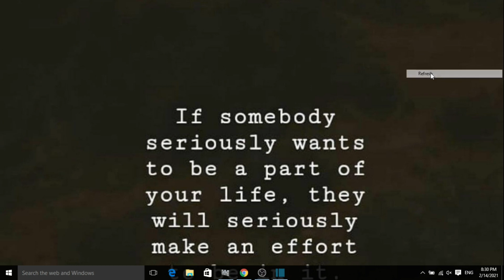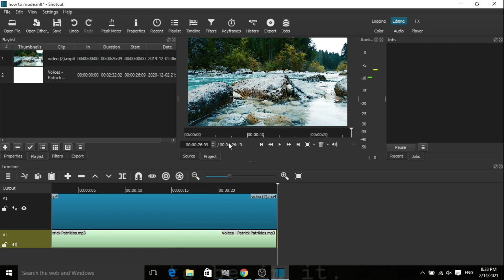How to cut audio by shotcut in 2021 update วิธีตัดเสียงโดย shotcut ในอัปเดตปี 2021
Shotcut is an open-source, cross-platform Video Editor with a vast collection of tutorial videos. It also supports a wide range of formats, including FFmpeg, 4K, ProRes, and DNxHD. A warning, however—Shotcut was originally designed for Linux, so some may find the interface a little quirky. Despite this, it’s still a top-notch editor.
Shotcut also provides extensive audio editing options, making it ideal for audiophiles. Its host of fine-tuning audio tools allows users to make bass and treble adjustments, create bandpass filters, adjust gain, add dynamic compression, and much more.
Features include:
Support for the latest audio and video formats via FFmpeg, the leading multimedia framework
Native timeline editing, which allows users to import video files directly into their project file rather than a media library
Multi-format timeline for mixing and matching resolutions and frame rates within a project
Advanced audio filters like balance, bass and treble, bandpass filters, compressor, and more
Shotcut เป็นโปรแกรมตัดต่อวิดีโอแบบโอเพนซอร์สข้ามแพลตฟอร์มที่มีวิดีโอแนะนำมากมาย นอกจากนี้ยังรองรับรูปแบบที่หลากหลายเช่น FFmpeg, 4K, ProRes และ DNxHD อย่างไรก็ตามคำเตือน - เดิมที Shotcut ได้รับการออกแบบมาสำหรับ Linux ดังนั้นบางคนอาจพบว่าอินเทอร์เฟซดูแปลกตาเล็กน้อย อย่างไรก็ตามเรื่องนี้ก็ยังคงเป็นบรรณาธิการที่ยอดเยี่ยม
Shotcut ยังมีตัวเลือกการแก้ไขเสียงมากมายทำให้เหมาะอย่างยิ่งสำหรับออดิโอไฟล์ โฮสต์ของเครื่องมือปรับแต่งเสียงแบบละเอียดช่วยให้ผู้ใช้สามารถปรับเสียงเบสและเสียงแหลมสร้างตัวกรองแบนด์พาสปรับอัตราขยายเพิ่มการบีบอัดแบบไดนามิกและอื่น ๆ อีกมากมาย
คุณสมบัติรวมถึง:
รองรับรูปแบบเสียงและวิดีโอล่าสุดผ่าน FFmpeg ซึ่งเป็นเฟรมเวิร์กมัลติมีเดียชั้นนำ
การแก้ไขไทม์ไลน์แบบเนทีฟซึ่งช่วยให้ผู้ใช้นำเข้าไฟล์วิดีโอลงในไฟล์โปรเจ็กต์โดยตรงแทนที่จะเป็นไลบรารีสื่อ
ไทม์ไลน์หลายรูปแบบสำหรับการผสมและจับคู่ความละเอียดและอัตราเฟรมภายในโครงการ
ตัวกรองเสียงขั้นสูงเช่นสมดุลเสียงเบสและเสียงแหลมตัวกรองแบนด์พาสคอมเพรสเซอร์และอื่น ๆ
สำหรับดาวน์โหลดคลิกที่ลิงค์ระเบิด: https: //
Shotcut یک ویرایشگر ویدیوی منبع باز و بین پلتفرمی با مجموعه گسترده ای از فیلم های آموزشی است. همچنین از طیف گسترده ای از قالب ها از جمله FFmpeg ، 4K ، ProRes و DNxHD پشتیبانی می کند. با این حال یک هشدار - Shotcut در ابتدا برای لینوکس طراحی شده است ، بنابراین برخی ممکن است رابط کاربری را کمی دمدمی مزاج بدانند. با وجود این ، هنوز ویرایشگر درجه یک است.
Shotcut همچنین گزینه های گسترده ویرایش صوتی را فراهم می کند و آن را برای صوتی صوتی ایده آل می کند. مجموعه ای از ابزارهای صوتی تنظیم دقیق آن به کاربران امکان می دهد تا تنظیمات باس و سه برابر ، ایجاد فیلترهای باند گذر ، تنظیم افزایش ، افزودن فشرده سازی پویا و موارد دیگر انجام دهند.
ویژگی ها عبارتند از:
پشتیبانی از آخرین فرمت های صوتی و تصویری از طریق FFmpeg ، چارچوب چندرسانه ای پیشرو
ویرایش جدول زمانی بومی ، که به کاربران امکان می دهد فایلهای ویدئویی را به جای کتابخانه رسانه ، مستقیماً در پرونده پروژه خود وارد کنند
جدول زمانی چند قالب برای مخلوط کردن و مطابقت با وضوح و نرخ فریم در یک پروژه
فیلترهای صوتی پیشرفته مانند تعادل ، بیس و سه برابر ، فیلترهای گذرگاه باند ، کمپرسور و موارد دیگر
Shotcut是一个开放源代码，跨平台的视频编辑器，其中包含大量的教程视频。它还支持多种格式，包括FFmpeg，4K，ProRes和DNxHD。但是，请注意，Shotcut最初是为Linux设计的，因此有些人可能会觉得该界面有些古怪。尽管如此，它仍然是一流的编辑器。
Shotcut还提供了广泛的音频编辑选项，使其成为发烧友的理想选择。其众多的微调音频工具使用户可以进行低音和高音调整，创建带通滤波器，调整增益，添加动态压缩等。
功能包括：
通过领先的多媒体框架FFmpeg支持最新的音频和视频格式
本机时间轴编辑，允许用户将视频文件直接导入其项目文件，而不是媒体库
用于在项目中混合和匹配分辨率和帧速率的多格式时间线
平衡，低音和高音等高级音频滤波器，带通滤波器，压缩器等
शॉटकट एक ओपन-सोर्स, क्रॉस-प्लेटफॉर्म वीडियो एडिटर है जिसमें ट्यूटोरियल वीडियो का एक विशाल संग्रह है। यह FFmpeg, 4K, PrRes, और DNxHD सहित प्रारूपों की एक विस्तृत श्रृंखला का समर्थन करता है। एक चेतावनी, हालांकि- शॉटकट मूल रूप से लिनक्स के लिए डिज़ाइन किया गया था, इसलिए कुछ को इंटरफ़ेस थोड़ा विचित्र लग सकता है। इसके बावजूद, यह अभी भी एक शीर्ष पायदान संपादक है।
शॉटकट व्यापक ऑडियो संपादन विकल्प भी प्रदान करता है, जो इसे ऑडियोफाइल्स के लिए आदर्श बनाता है। ठीक ट्यूनिंग ऑडियो टूल की इसकी मेजबानी उपयोगकर्ताओं को बास और ट्रेबल समायोजन करने, बैंडपास फिल्टर बनाने, लाभ समायोजित करने, गतिशील संपीड़न जोड़ने और बहुत कुछ करने की अनुमति देती है।
विशेषताओं में शामिल:
अग्रणी मल्टीमीडिया फ्रेमवर्क, FFmpeg के माध्यम से नवीनतम ऑडियो और वीडियो प्रारूपों के लिए समर्थन
नेटिव टाइमलाइन संपादन, जो उपयोगकर्ताओं को मीडिया लाइब्रेरी के बजाय सीधे अपने प्रोजेक्ट फ़ाइल में वीडियो फ़ाइलों को आयात करने की अनुमति देता है